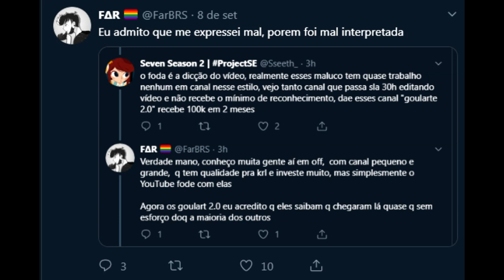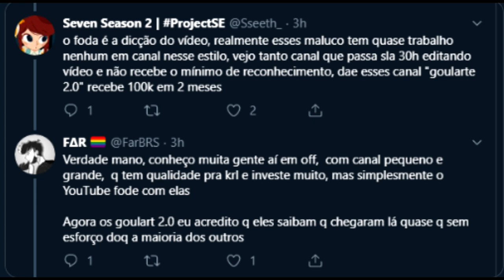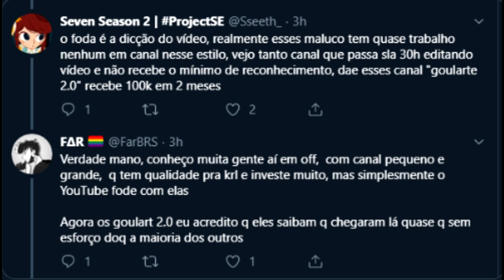FAR É UM HIPÓCRITA??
hoje eu comento um pouco sobre o video do far, e alguns tweets dele